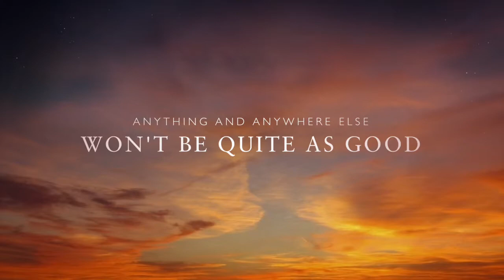352 Front Street West Toronto - FLY Condos - Make It Yours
The FLY condos: Where Toronto's Entertainment and Financial Districts converge against a backdrop of hip restaurants, hot clubs, chic bars, professional sports venues, world class theatres, trend setting shopping and leading businesses.

Located on Front, across from Rogers Centre, FLY is front and centre of Toronto's most exciting neighbourhood. Surrounded by the greens of Clarence Square, living here means that you can walk to Union station, Metro Toronto Convention Centre (MTCC), Air Canada Centre (ACC), Rogers Centre, Princess of Wales Theatre, Royal Alexandria Theatre, TIFF, cool bistros, cafes and much more.

Several configuration of units are available for rent, rent to own or to buy. With investors ready with cash to buy, we need more units as well. So if you own one, please get in touch.

Formally educated as an Architect, Jagdeep Singh is Toronto REALTOR™ consulting on both resale real estate and new developments. Powerful Local Focus on Real Estate with a Global Perspective™.  This post may contain contain information that is privileged, confidential and exempt from disclosure under applicable law. The user of this information is not allowed to reproduce it in any medium without prior written permission.

Jagdeep Singh
B. Arch., Real Estate Broker
647-28-SINGH